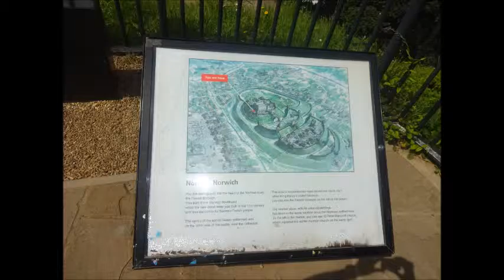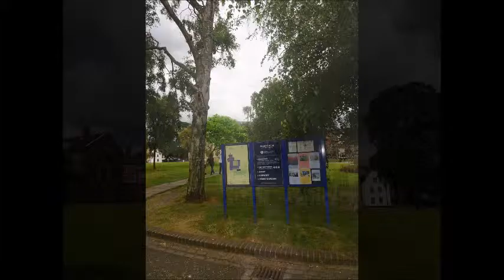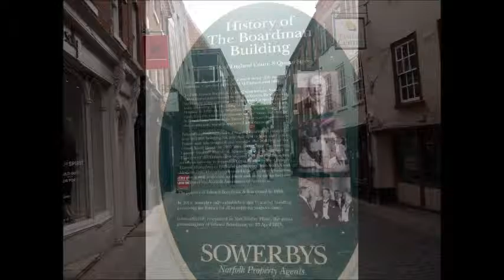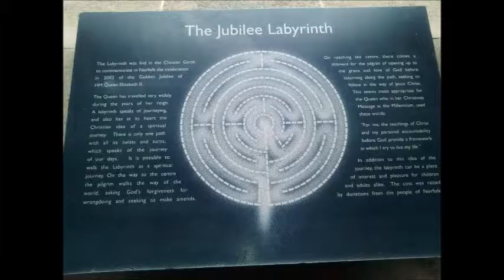Norwich UK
Norwich  is a city on the River Wensum in East Anglia and lies about  north-east of London.